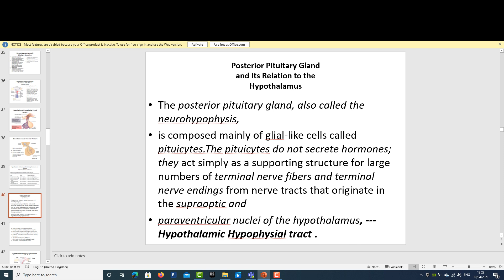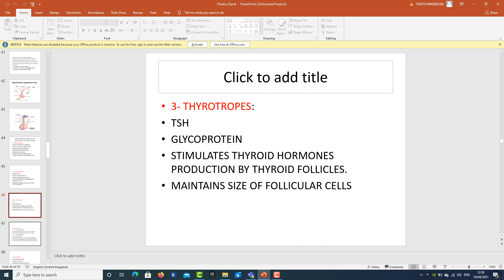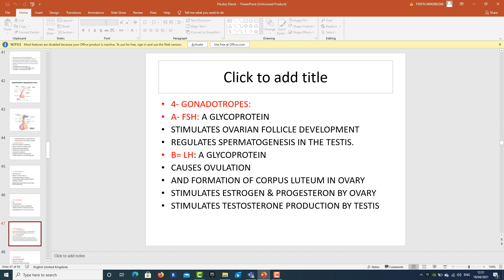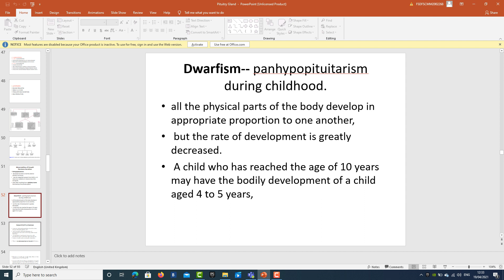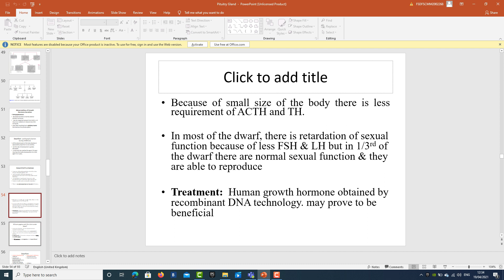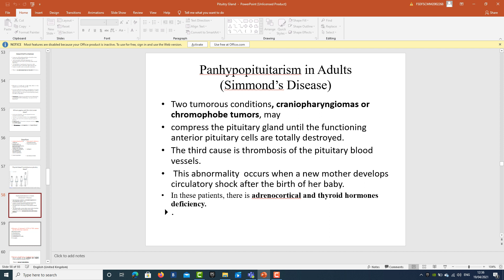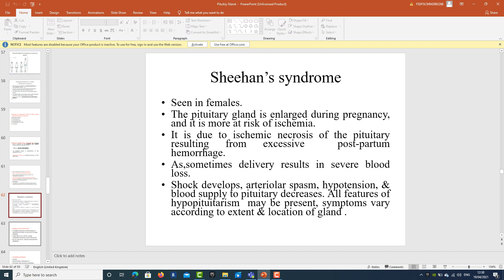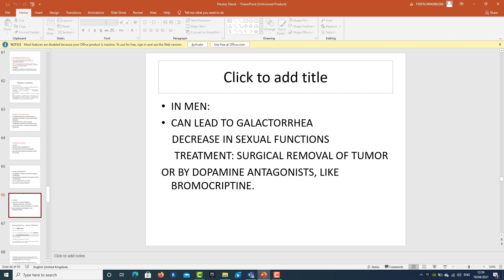Endocrinology 6 by prof. Dr Hooria Aamir